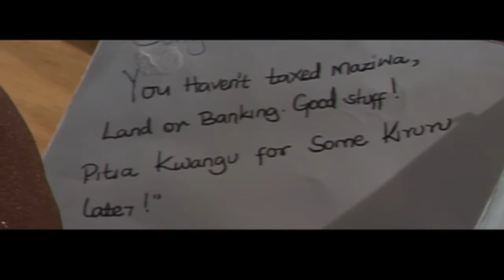Shillings And Sense The XYZ Show S1E5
Human is to error and no one knows this better than Uhuru Muigai Kenyatta. The Finance minister has had a really tough time balancing the billions at treasury. Two budget errors later, the man has finally delivered the budget to some unsurprising results.